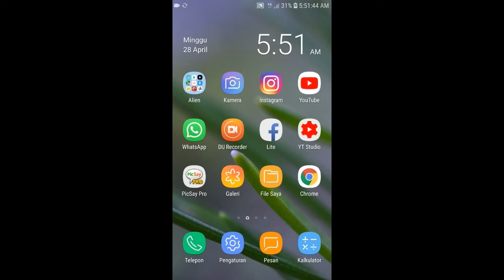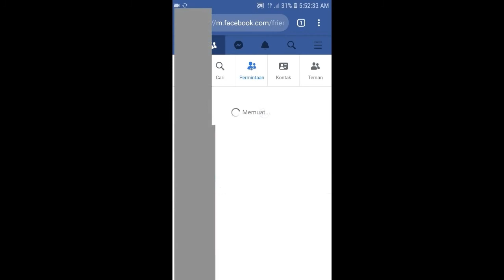Cara membatalkan permintaan pertemanan di fb dengan cepat